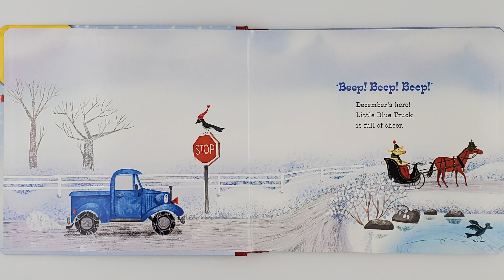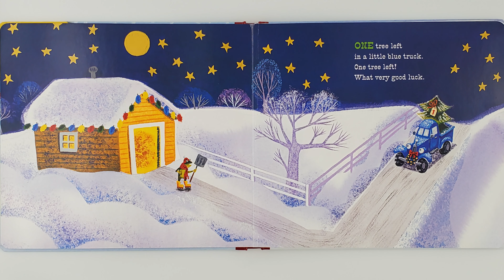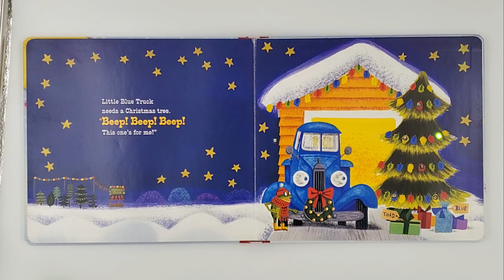Join Little Blue Truck this Christmas and Learn Counting to 5. READ ALOUD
A Little Blue has a job to do...
Let's see what he's up to this Christmas!
Join Little Blue Truck in this cute and colorful Christmas adventure.

It's the most wonderful time of the year! Little Blue Truck is spreading cheer by delivering Christmas trees to his animal friends. Can you help count each green tree from one to five and back again? Don’t forget to save one for Blue! Beep! Beep!

With the gentle rhythm and signature illustration style that made Little Blue Truck a household name, Blue's snowy adventure is full of holiday warmth. Sturdy cardstock pages, a compact and child-friendly text, and flashing colored Christmas lights on the final page come together in a novelty gift book that’s sure to be the favorite treat of the season.

Learn counting to 5 with Little Blue Truck.
Very nice Christmas story with original illustrations.
Suitable for kids from 1, all the way to 5 years old :)
This book will be a perfect addition to your Christmas stories and bedtime stories lists.
Additionally, at the end of the book, there is a Christmas tree that lights up!!!

Little Blue Truck's Christmas
Written by: Alice Schertle
Illustrated by: Jill McElmurry
Published by: Clarion Books
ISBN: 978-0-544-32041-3